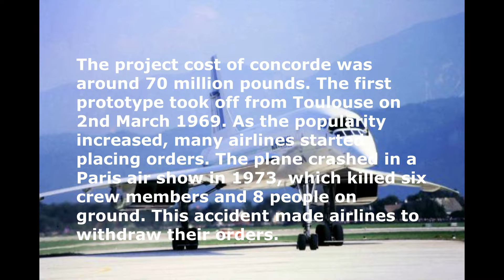History of Concorde | Mr Aviator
Find out the history of the jet that travels twice the speed of sound.